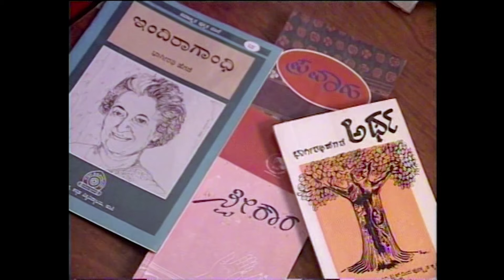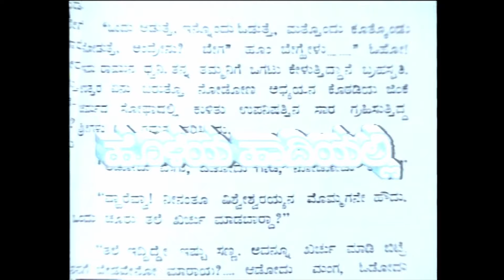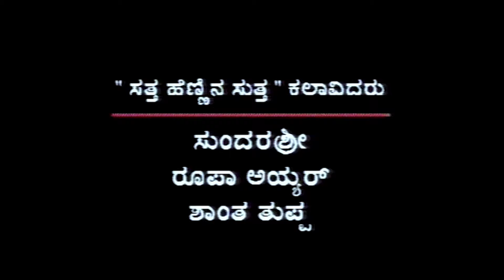Kathegara Episode 23 || Holeya Haadiyalli